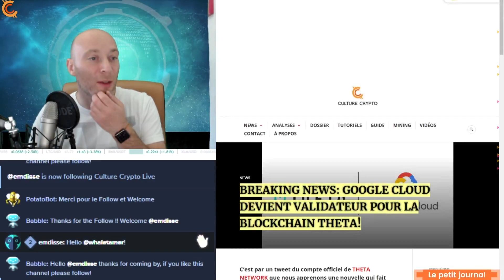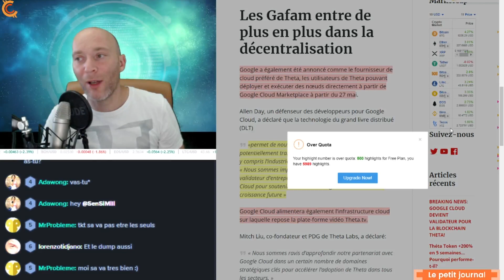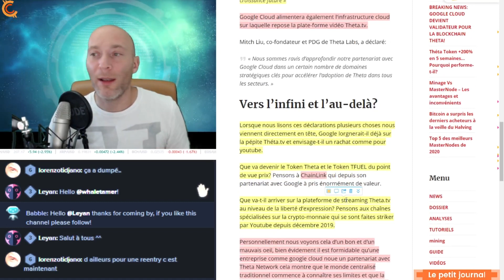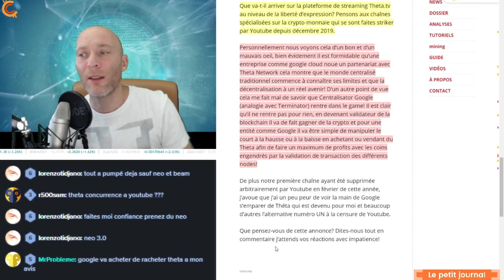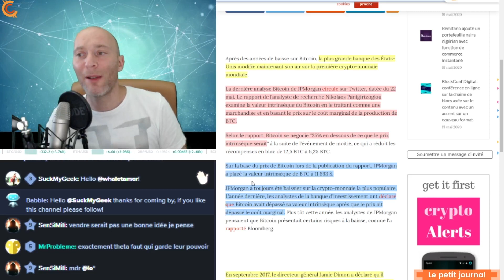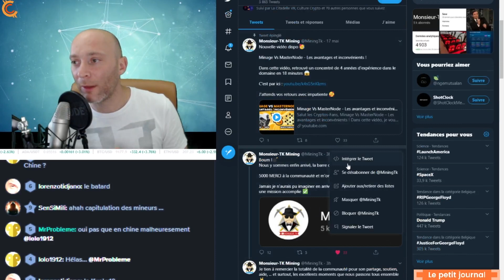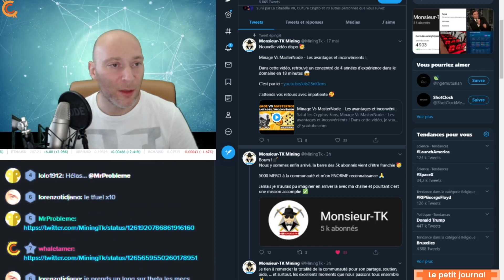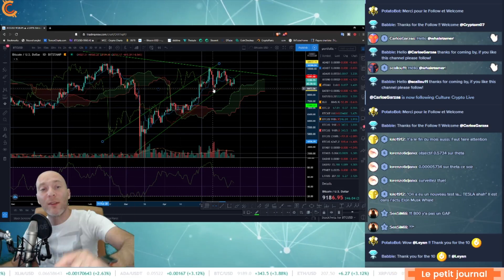PJC N°04🛑 BITCOIN + 5% AUJOURD’HUI EST CE LE RETOUR DES BULLS GOOGLE ClOUD VALIATEUR THETA NETWORK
Dans cette vidéo, je vous parle du partenariat entre Theta Network et Google Cloud. Ce partenariat entre Theta network et Google Cloud est de bonne augure. Ensuite nous abordons JP Morgan qui nous explique que la valeur intrinsèque u bitcoin est sous évaluée de 25% et que le Bitcoin devrait être à 11593$. Je termine avec un Big Up à mon ami Monsieur TK qui vient d’atteindre les 5000 abonnés sur Youtube!

Après cela, je fais une analyse technique du bitcoin.

PJC N°05:🛑 BITCOIN +  5% AUJOURD’HUI EST-CE LE RETOUR DES BULLS? GOOGLE CLOUD DEVIENT VALIDATEUR DE LA BLOCKCHAIN THETA! JP MORGAN DIT QUE LE BITCOIN EST SOUS ÉVALUÉ !

-- NEWS --

GOOGLE VALIDATEUR THETA!

JP MORGAN: LE BITCOIN VAUT PLUS

FÉLICITATION MON AMI!

-- ANALYSE --

PJC N°05:🛑 BITCOIN +  5% AUJOURD’HUI EST-CE LE RETOUR DES BULLS? GOOGLE DRIVE DEVIENT VALIDATEUR DE LA BLOCKCHAIN THETA! JP MORGAN DIT QUE LE BITCOIN EST SOUS ÉVALUÉ !

-- NEWS --

GOOGLE VALIDATEUR THETA!

FÉLICITATION MON AMI!

-- ANALYSE --